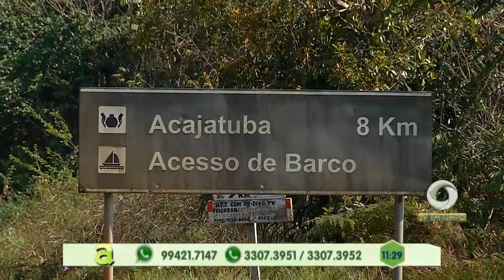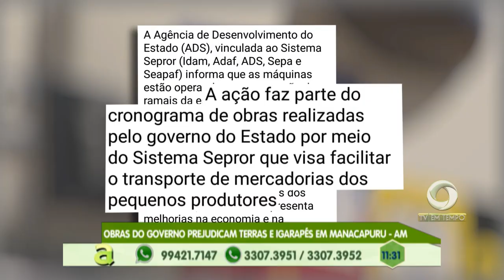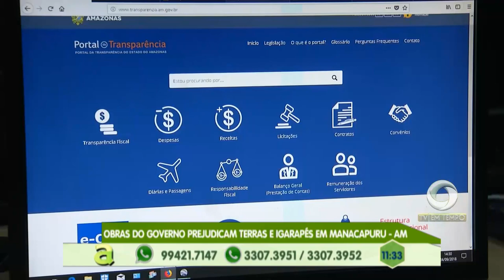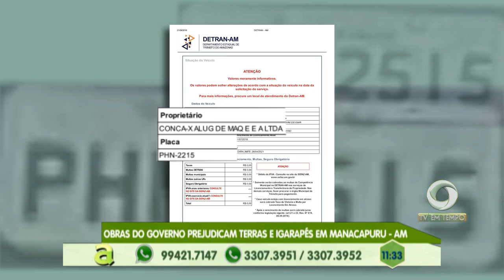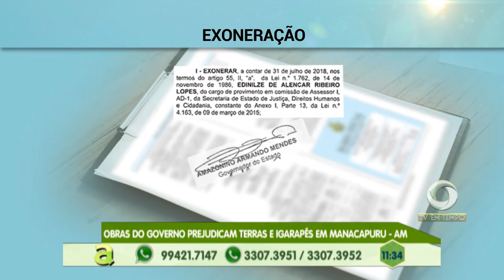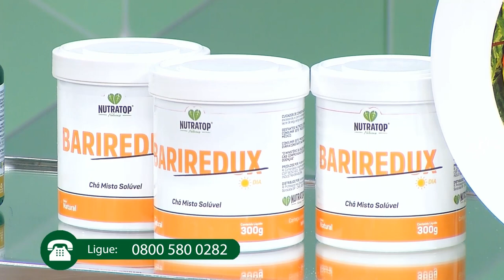MENU SAUDÁVEL: Aprenda a fazer um delicioso Escondidinho de Cogumelo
02º BLOCO AGORA 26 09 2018 - MENU SAUDÁVEL: Aprenda a fazer um delicioso Escondidinho de Cogumelo